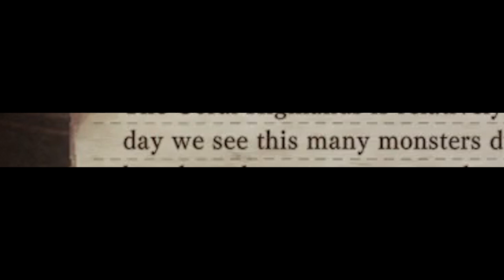SOAKED THUNDER ARMOR ROULETTE - Pro and Noob VS Monster Hunter World Iceborne!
Every Coral Highlands Monster VS random armour sets! Enjoy!

Monster Hunter World Iceborne is here! Its time for some Monster Hunter World Iceborne gameplay with Pro and Noob as we delve into the Monster Hunter World Iceborne Zinogre Ebony Odogaron Coral Pukei Pukei Legiana Paolumu gameplay and see what they can do! Monster Hunter World Iceborne best fun times as we try our best to stay unsoaked and complete all the game has to offer this time it is Iceborne Event Quest and hunt for Iceborne New Monster Gold Crowns!